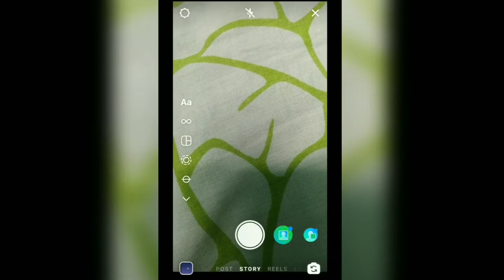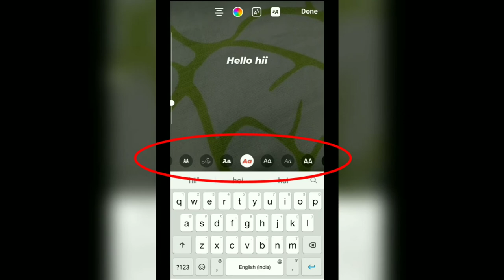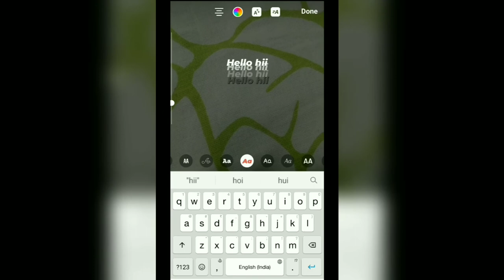Instagram Story Me Animated Text Kaise Add Kare | How To Add Animated Text In Instagram Story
animated text in instagram stories
animated stories for instagram
instagram animated stories
animated text story instagram
animated instagram
animated text for instagram stories
animated text on instagram
animate instagram story text
anime instagram story
add animated text to instagram story
text animation on instagram
animated instagram text
animated story text instagram
animation in instagram story
add animation to instagram story